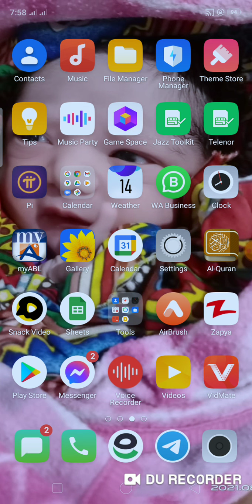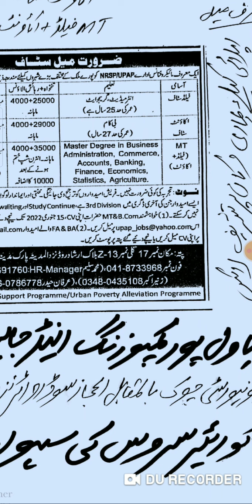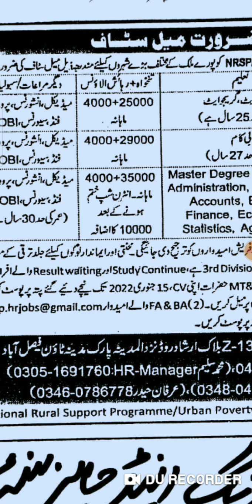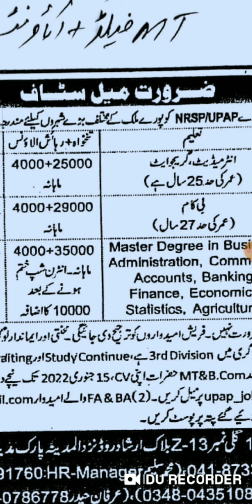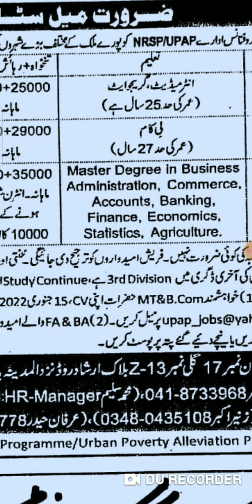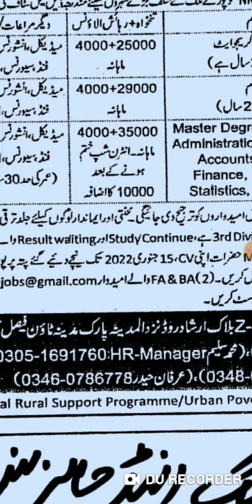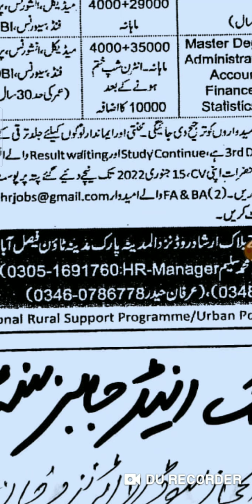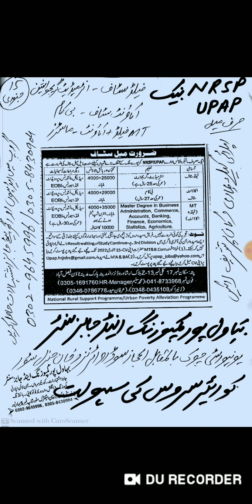New jobs NRSP BANK 2022